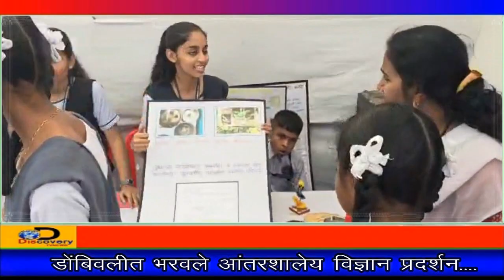डोंबिवलीत भरवले आंतरशालेय विज्ञान प्रदर्शन....